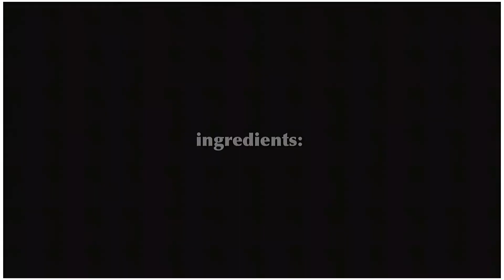গরুর মগজ ও জিহ্বা ভুনা রেসিপি । gorur mogoj jihoba bhuna । beef brain and tongue masala recipe ।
**i boiled the tongue for 5-6
   minutes then cleaned it and cut
    it into small pieces likewise brain

**জিহ্বা প্রথমে ৫-৬ মিনিট সিদ্ধ করে,
   পরিস্কার করে , তারপর ছোট সাইজের
   টুকরো করে নিতে হবে।
   মগজটাও ২/৩ মিনিট সিদ্ধ করে
   ছোট টুকরো করে নিয়েছি।